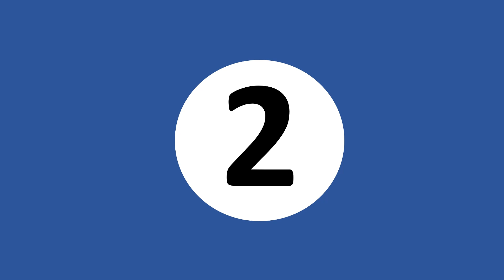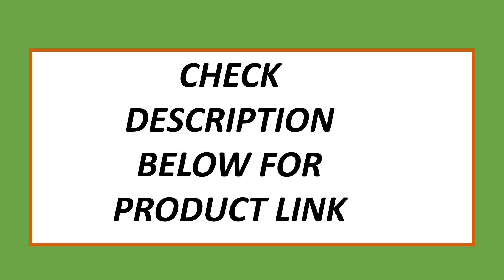Top 5 Best Plunge Cut Saws On 2024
5. MAKITA SP001GZ Plunge Cut Saw XGT Brushless Cordless AWS 165MM 6-1/2" 4900RPM 40V Lithium WoodWorking Power Tools

4. CT1065 10-Amp 6.5-Inch Plunge Cut Sidewinder Circular Track Saw,Black

3. Cordless 6.5-Inch Track Saw, Brushless with Variable Speed, Two 20V Max 4.0 Ah Batteries, and Charger

2. New Makita SP001GZ02 Cordless Plunge Cut 165mm 40V Max Circular Saw Tool Only F/S

1. XPS01PTJ 18-Volt X2 LXT Lithium-Ion (36V) Cordless 6-1/2 inch Plunge Circular Saw Kit (5.0Ah) with 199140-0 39 inch